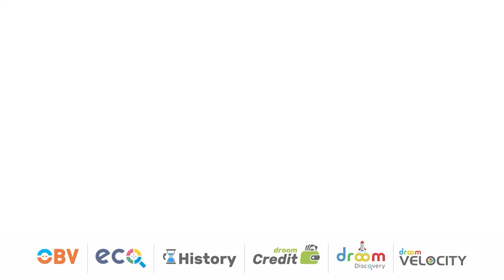Droom Seller Spotlight - Yamaha World, Staff {NV}